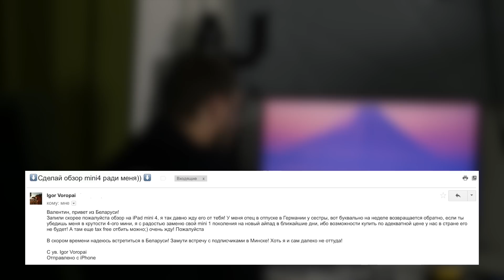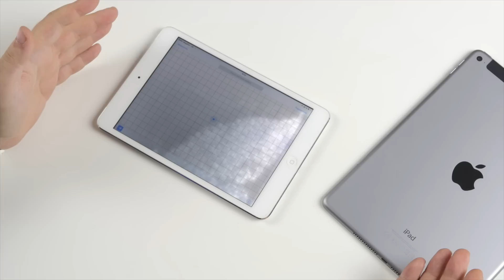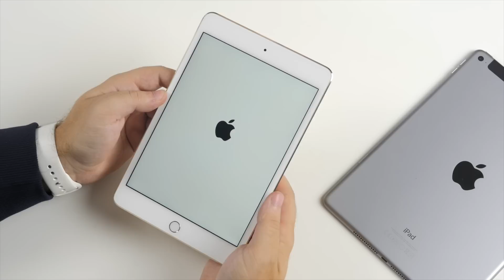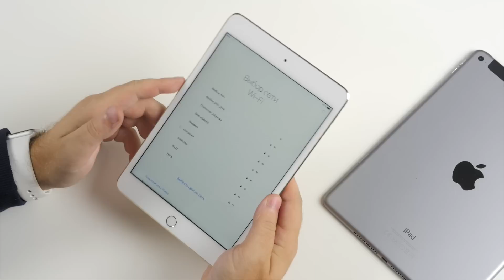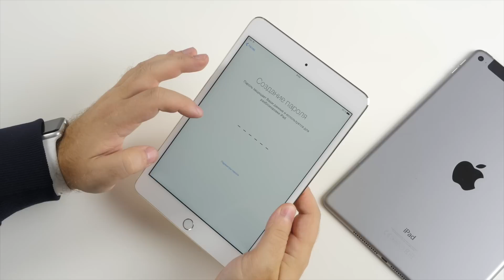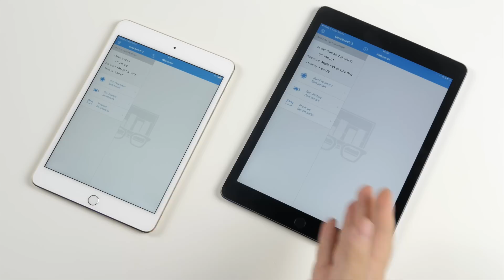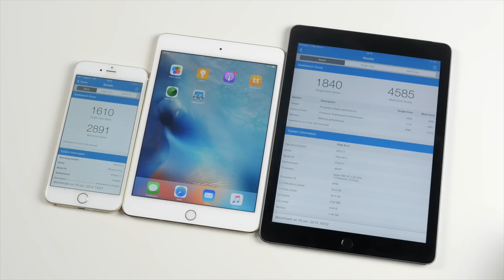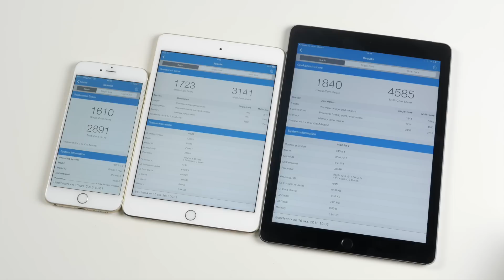Распаковка iPad mini 4 и сравнение с Air 2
Что такое iPad mini 4 и стоит ли его покупать?